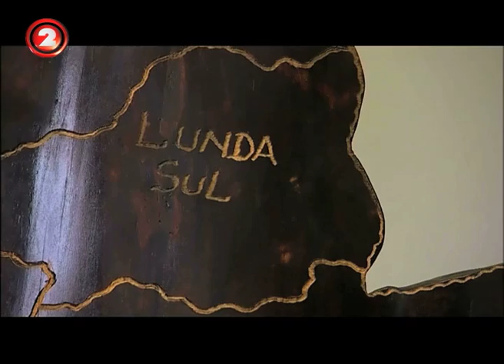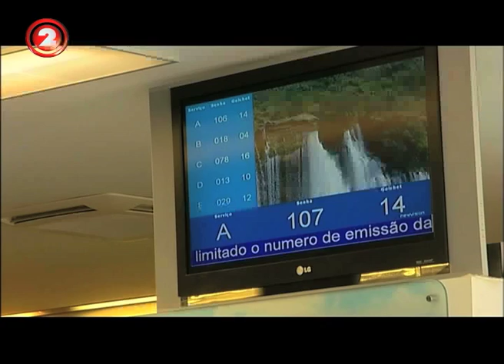Flash - Consulado Geral de Angola